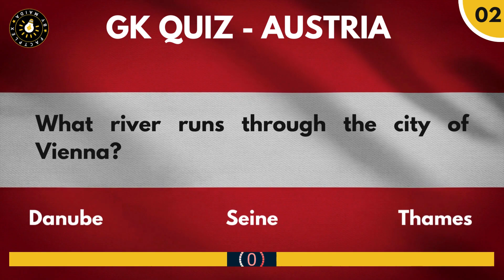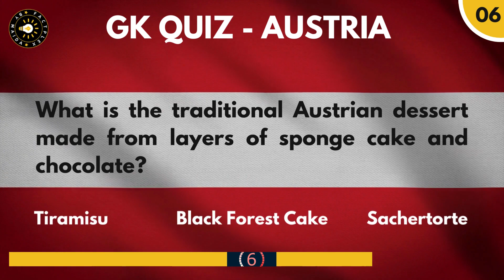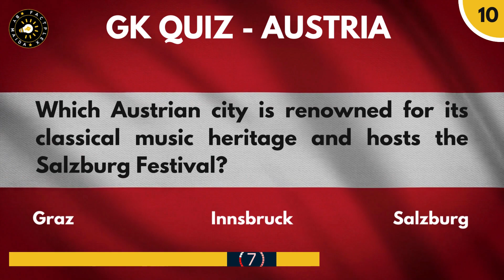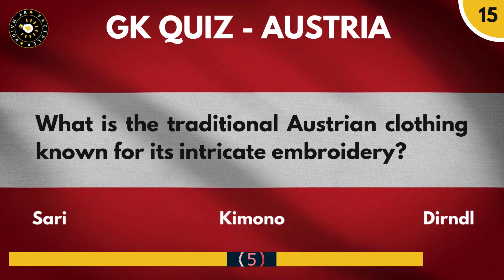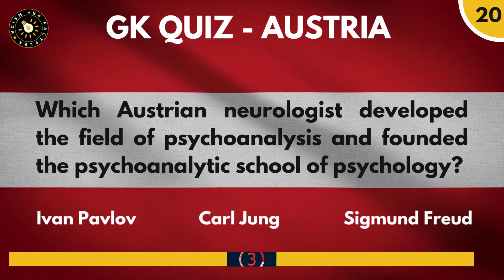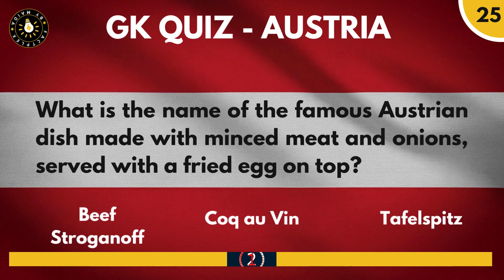Discovering Austria - A Captivating General Knowledge Quiz Adventure - GK Quiz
Welcome to FactPlex - A Quiz Channel for captivating YouTube quiz video, "Austria Unveiled: A Fascinating Journey of Facts and Culture - General Knowledge Quiz"! 🇦🇹💡

Embark on a thrilling adventure through the enchanting landscapes, rich history, and vibrant culture of Austria. This immersive quiz is designed to challenge your knowledge and reveal the wonders that make Austria truly unique.

🧠 Test your wits with 25 intriguing questions spanning a wide range of topics, from the classical compositions of Mozart to the stunning architecture of Schönbrunn Palace. Dive into the heart of Austrian traditions, explore the genius of Sigmund Freud, and savor the flavors of authentic Austrian cuisine.

Austria Quiz
General Knowledge Adventure
Explore Austrian Culture
Test Your Knowledge
Austrian History
Schönbrunn Palace
Austrian Cuisine
Mozart and Classical Music
Sigmund Freud Psychoanalysis
Vienna Landmarks
Austria YouTube Quiz
Hohensalzburg Castle
Alpine Landscapes
Austrian Scientists
Austrian Heritage
Traditional Austrian Dishes
Austrian Traditions
Austrian Language
Famous Austrians
Austrian Art and Music
Hohensalzburg Fortress
Austrian Wine Regions
Austrian Landmarks
Austrian Architecture
Austrian Winter Celebrations
Austrian Film Industry
Austrian Alps
Austrian Imperial Palaces
Austrian Nobel Laureates
Austrian Authors and Poets
Austria Trivia Challenge
🌟 Whether you're an enthusiast of history, a lover of classical music, or simply curious about the world, this video is perfect for you! 🌟

Join us as we delve into the wonders of Austria, uncovering the hidden treasures and fascinating facts that define this culturally rich and historically significant country. Let's embark on this enthralling quiz adventure together and expand our knowledge of the world! 🇦🇹💡